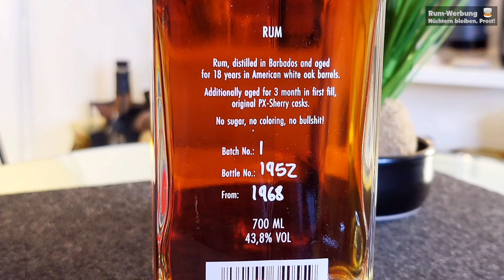Wagemut XO - 18 Jahre - PX-Sherry Finish 43,8% | Rum-Info & Tasting 🥃 Der Wagemut PX-Cask Deluxe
Der Wagemut XO wurde 18 Jahre in Eichenfässern in Barbados gelagert. Anschließend wurde er in handverlesenen PX-Sherry Fässern *First Fill" gefinished und anschließend in 1968 Flaschen abgefüllt. Wir erleben in diesem Rum die Steigerung des Wagemut PX-Cask und eine absolut facettenreiche Geschmacksbombe.

Mehr zu diesem und zu anderen Rums erfahrt Ihr übrigens in meinem Blog:
Nüchtern bleiben, Prost 😊 ⠀ ⠀⠀
- - - - [🥃 Rum-Samples / Proben bestellen] - - - -
Interesse geweckt, aber erstmal diesen oder andere probieren?

0:00 Begrüßung
 Story-Time / Rum-Profil
 Runde um die Flasche
 Tasting: Nase
 Tasting: Geschmack und Nachklang
 Fazit